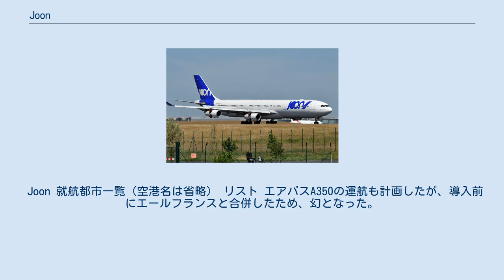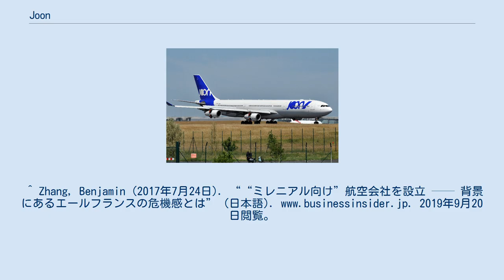Joon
エールフランス‐KLM
Joon（ジュン）は、過去に存在したフランスの格安航空会社。
 2017年12月1日、エールフランスの子会社（系列）として「Joon」という名前の格安航空会社（LCC）が設立された。
航空管制で使用されるコールサインは「JOON」で、会社名をそのまま使用していた。
エールフランスと同様に、パリのドゴール空港がハブであった。
 「Joon」という言葉は、フランス語で「Jeune (若い)」という意味から来ている。
そのため、この航空会社も、飛行機を利用する若者向けの航空会社であった。
 格安航空会社として、値段の安い路線運航に力を入れたが、思うように利益が伸びず、2019年6月27日に、Joonは親会社のエールフランスに吸収された（統合が決定したのは同年1月）。
わずか1年半で営業終了となってしまった。
 当初Joonは、ヨーロッパ内での路線のみを運航していたが、2018年夏スケジュールからは長距離便も運航し始めた。
 Joon 就航都市一覧（空港名は省略） リスト エアバスA350の運航も計画したが、導入前にエールフランスと合併したため、幻となった。
 画像 ^ ゆき, 地球の歩き方 トゥルコアンWeb特派員 冠. “エールフランスに妹会社Joon登場！【2017年12月1日】” (日本語). 地球の歩き方 ニュース＆レポート. 2019年9月20日閲覧。
 ^ a b “Meet 'Joon,' Air France's new airline for Millennials” (英語). USA TODAY. 2019年9月20日閲覧。
^ Zhang, Benjamin (2017年7月24日). ““ミレニアル向け”航空会社を設立 —— 背景にあるエールフランスの危機感とは” (日本語). 2019年9月20日閲覧。
 ^ “エールフランス(AF)がグループ会社「Joon(JN)」の運航終了を発表” (日本語). Voyage Avancé (2019年1月22日). 2019年9月20日閲覧。
 ^ 編集部 (2019年1月10日). “エールフランス航空、子会社LCCのジューンを統合へ” (日本語). TRAICY（トライシー）. 2019年9月20日閲覧。
 ^ “Joon – die Revolution, die keine ist” (ドイツ語). aero.de (2017年9月25日). 2019年9月20日閲覧。
 ^ 編集部 (2017年7月21日). “エールフランス航空、新航空会社「Joon」を発表 エアバスA350型機も導入へ” (日本語). TRAICY（トライシー）. 2019年9月20日閲覧。